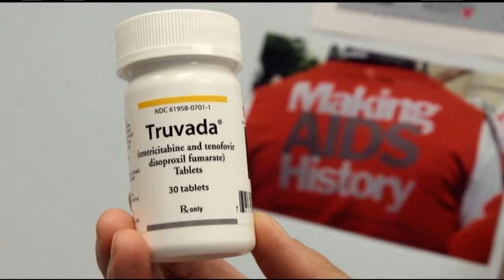22 09 2017 Guyana leent HIV AIDS remmers bij Suirname